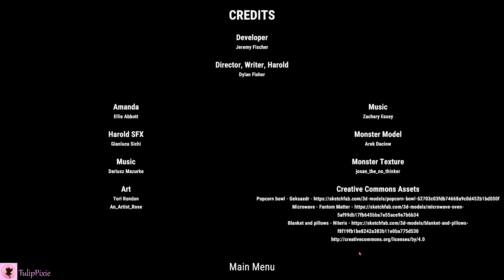Amanda's Movie Night - Indie Horror Game - Full Playthrough - (No Commentary)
Amanda's Movie Night is a short Indie horror game. Its a Narrative Wholesome Horror.

►In today's video: I'm playing Amanda's Movie Night Indie Horror Game Full Playthrough (No Commentary).